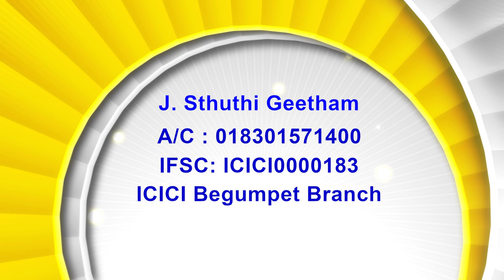26 01 23 Bishop Amma | లూకా 12 : 16 | అంశం: ఒక ధనవంతుని భూమి సమృద్ధిగా పండెను